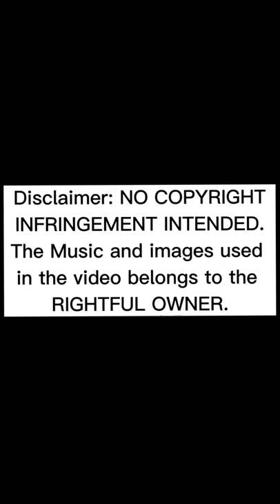Glutinous Rice Roll😘 (Music Credits to the rightful owner)